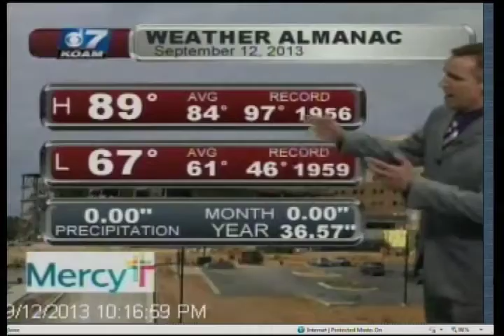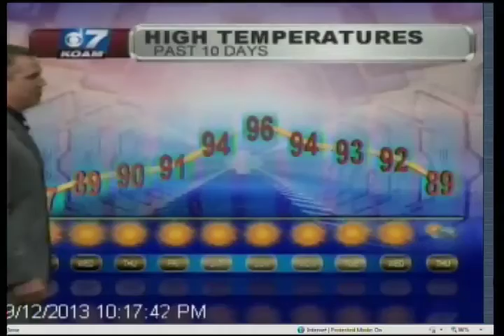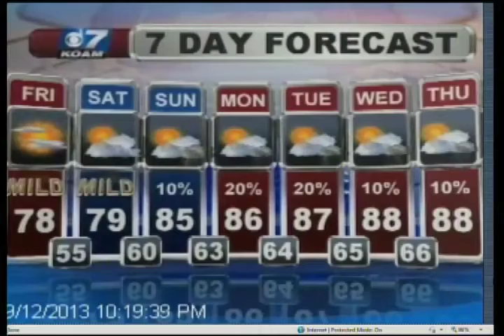November 2013 Weather Reel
Latest work from Chief Meteorologist Doug Heady at KOAM/KFJX in Joplin/Pittsburg.